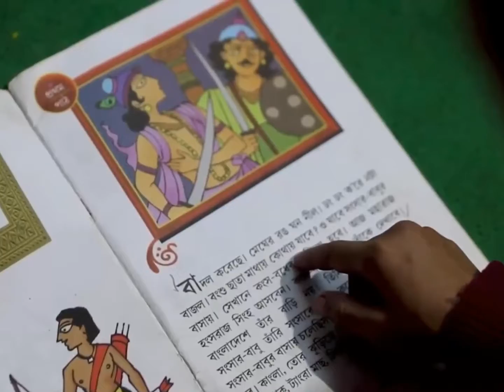স্বাধীনতা দিবসে ভিডিও বার্তা # ফেসবুকে মমতা ব্যানার্জির রচনা ও ভাবনায় একটি গান.......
“এই ধরণীর মাটির বাঁধন
বাঁধুক জোরে মোদের,
সোনার চেয়েও যে খাঁটি
দেশটা সবার নিজের।”

ভারতবর্ষের ৭৫ তম স্বাধীনতা দিবসে দেশমাতৃকাকে আমার প্রণাম জানাই।

 আজকের এই শুভ দিনে আমার রচনা ও ভাবনায় একটি গান রইল সবার জন্য।

 গানটিতে কণ্ঠ দিয়েছেন ইন্দ্রনীল সেন, মনোময় ভট্টাচার্য, তৃষা পাড়ুই ও দেবজ্যোতি বোস।

 দেশবাসীকে জানাই শুভেচ্ছা ও অভিনন্দন। ঐক্য, সম্প্রীতি ও সর্বধর্ম সমন্বয়ের পরম্পরা এই দেশের গৌরব বৃদ্ধি করেছে। নাগরিক হিসেবে সেই ঐতিহ্য অটুট রাখাই হোক আমাদের আজকের শপথ।